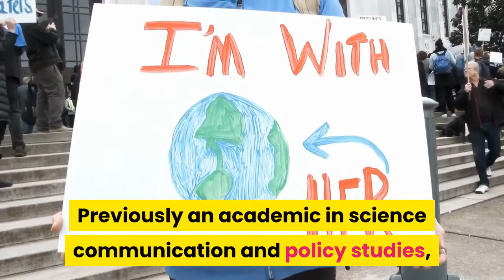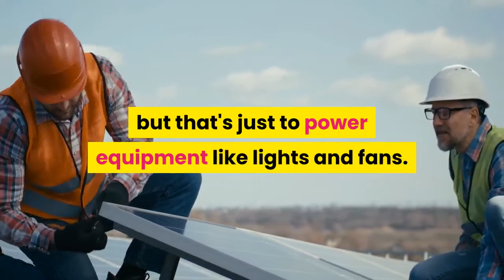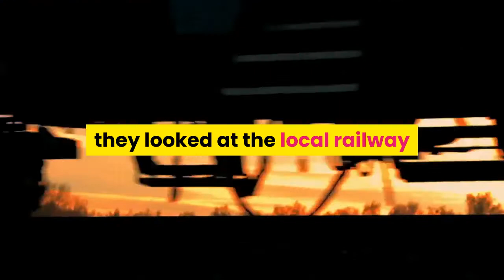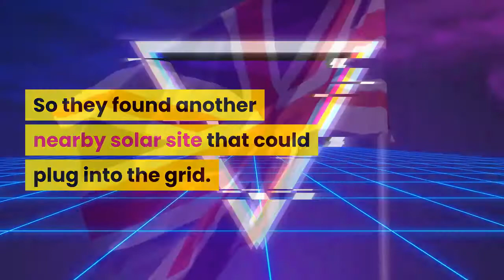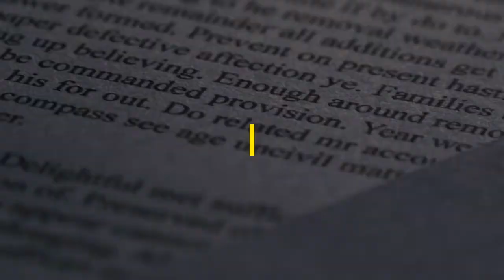There may be a train driven entirely by solar energy in the future, do you believe it?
A technique has been devised that allows electricity to flow directly from solar panels to electrified train tracks to the trains themselves making solar powered trains more feasible than ever before...If you like the latest energy-saving technology and knowledge, please follow our channel
🎆 🎆 Energy-saving technology methods you may be interested in 🎆 🎆
This is a smart power supply that may save your life
A green energy device that can be 100% off the grid ⚙️⚙️🏭
You can generate electricity with a magnifying glass, you know?